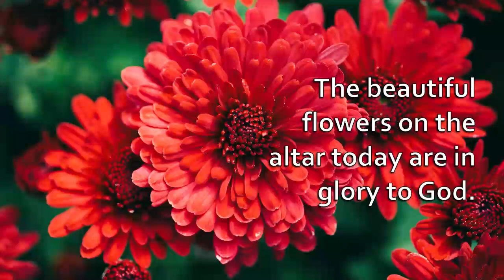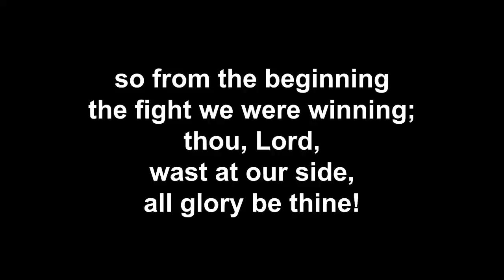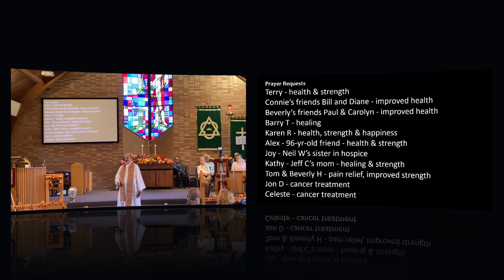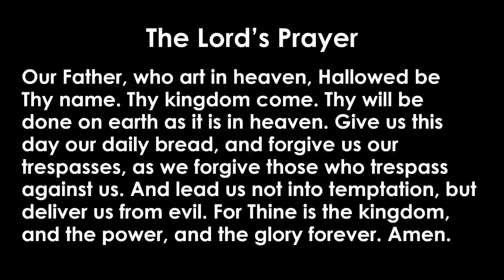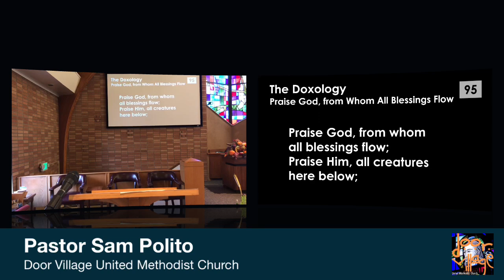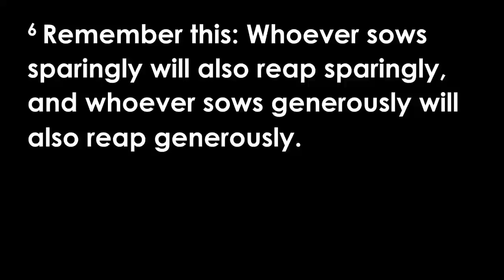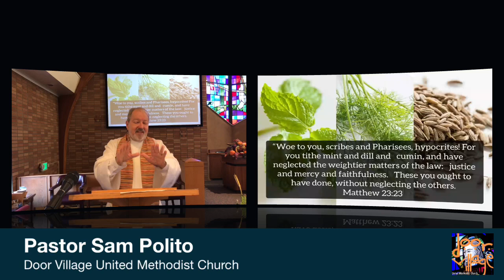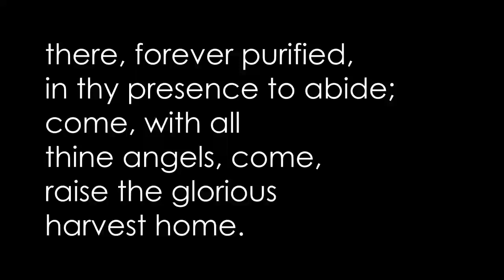Sunday, November 24, 2024